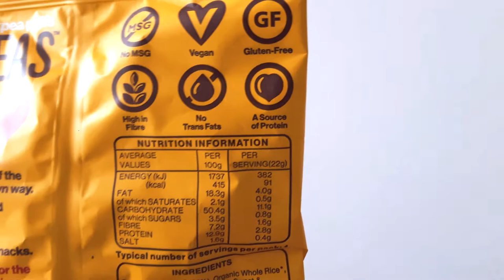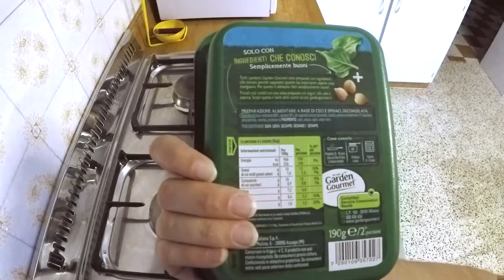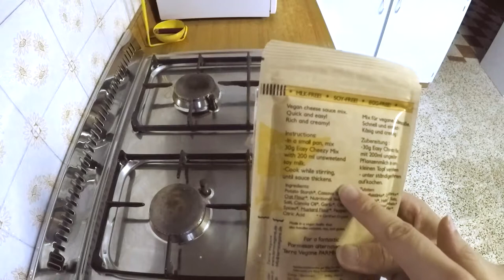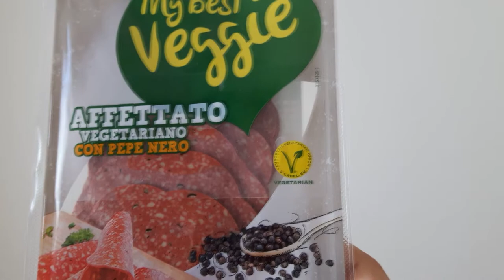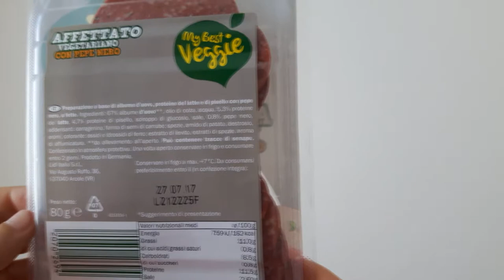Snack vegani 🧀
Questa puntata di assaggiAMO è una super compilation di assaggi di snack vegani salati!